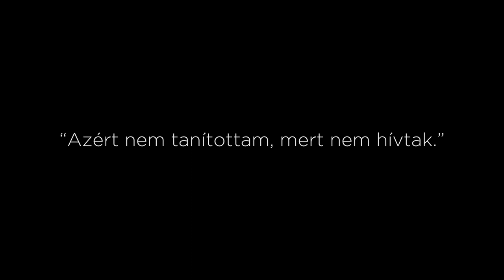Karsai-beszélgetések 3. rész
készítette Karsai György
utómunka: Molnár Attila Dávid, főcím: Balogh Áron